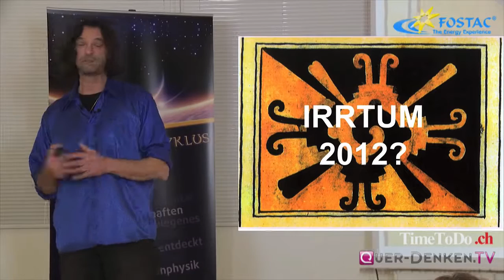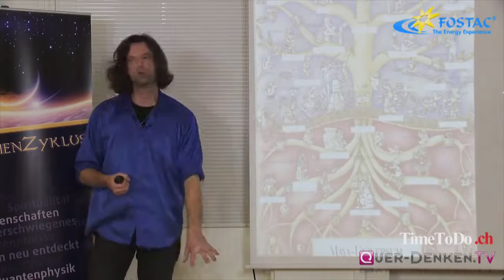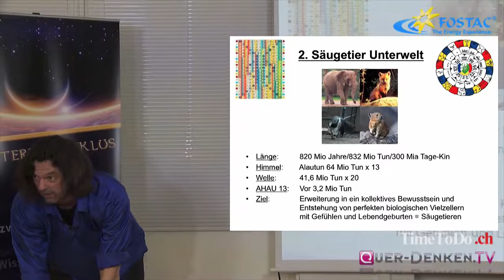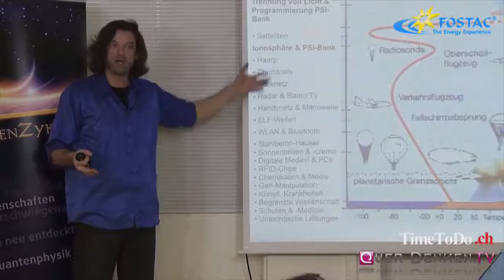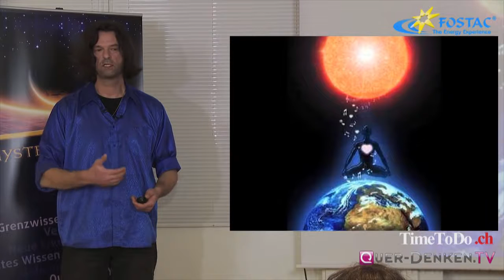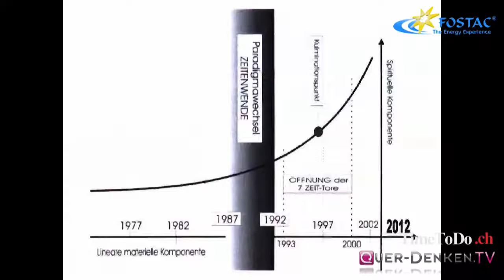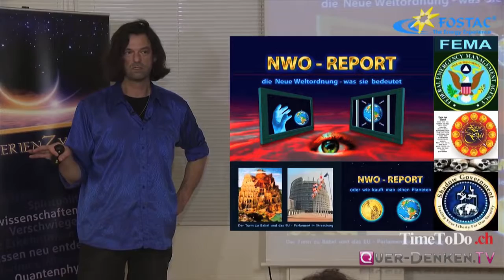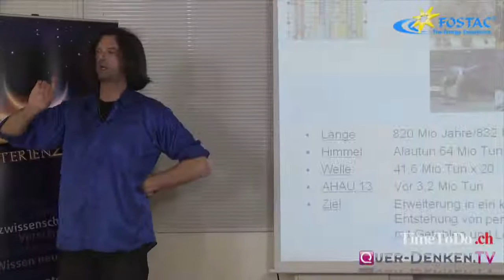Martin Strübin: Mißverständnis um den Maya Kalender und das Jahr 2012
Vortrag von Martin Strübin beim MysterienZyklus von Quer-Denken.TV, der Fostac AG und TimeToDo in Bichwil (Fostac AG) in der Schweiz. Wieder ein .

Martin Strübin im Gespräch mit Michael Friedrich Vogt. Erinnern wir uns einige Jahre zurück, dann war das Thema 2012 in aller Munde. Zahlreiche .

Hier findest Du verschiedene Vorträge und Sendungen über den Mayakalender TZOLKIN und die Kosmologie der Zeit. Martin Strübin studiert den .